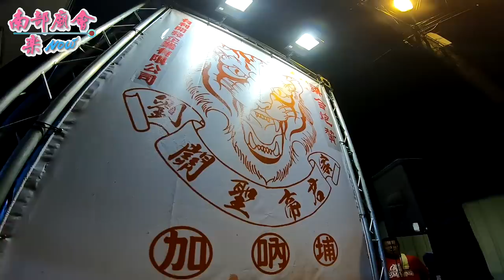6/14(五) 【璀燦迎聖】 有利開發企業有限公司、高樹加吶埔劉家關聖帝君 聯合炮贊 阿里港陳家九宮八卦太子 徒步往九如三塊厝登殿安座